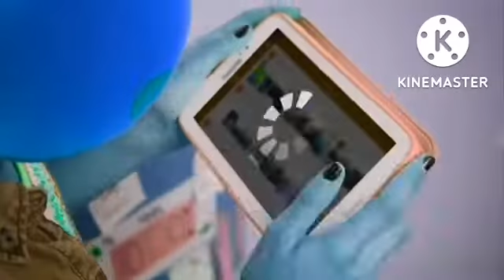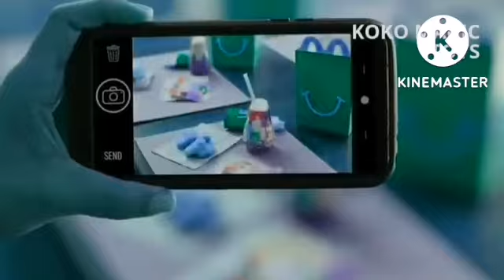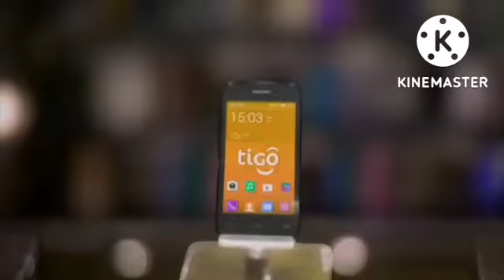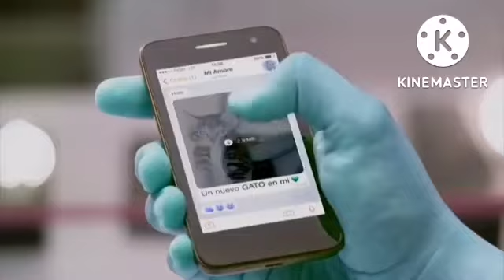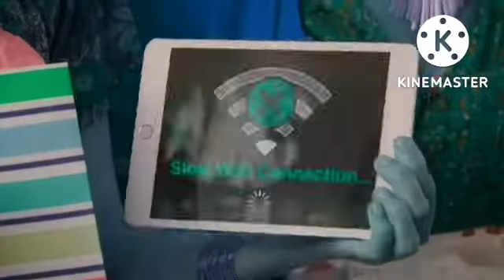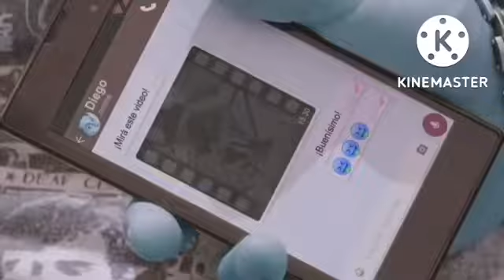emoji commercials compilation all ads In smurf effect